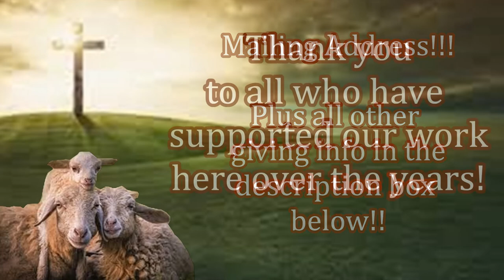Orphans Worshipping the Lord! Thanking Him for Your Help! Feed My Sheep Today Orphanage Support!